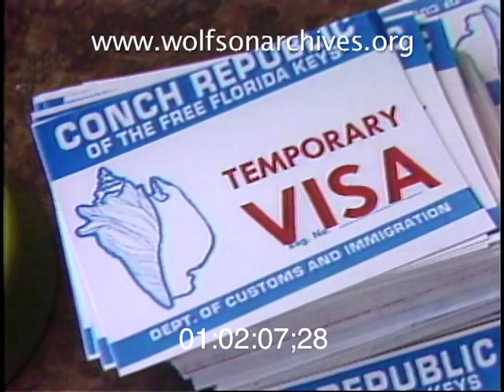Margaritaville Cuts Loose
1982: The Conch Republic Is Born

In 1982, in the midst of South Florida's drug smuggling boom and the aftermath of the Mariel Boatlift, the U.S. Border Patrol set up a checkpoint at the Monroe County line, screening drivers and searching car trunks. Traffic snarled, tourism tanked, and tempers flared.

By mid-April people in Key West -- from political leaders to merchants, tour operators and Mallory Square layabouts -- were so frustrated with federal policy that they decided to secede and form a new nation, the Conch Republic, officially declared on April 23, 1982.

The secession was largely tongue-in-cheek, but the political point was made, and a new seaside-cottage industry of Conch Republic flags, shot glasses and other souvenirs was born.

We've put together three news stories to create this Conch Republic clip. The first, from April 19, 1982, outlines the roadblock and impact on tourism in Key West. The second (at 01:01:25:00) covers the secession, reported by Mary Nissenson. Finally, in a story from 1985 (at 01:03:03:00), Michael Putney reports on the Conch Republic's third anniversary, sampling the nationalist fervor of the event by sipping a cocktail.